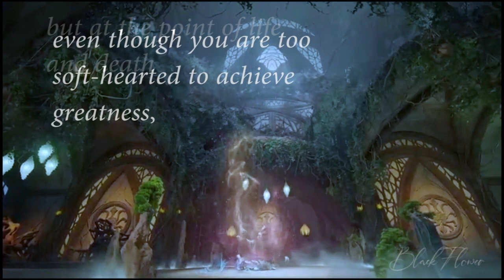The Blue Whisper- Lin Hao Qing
Lin Hao Qing, when will you ever smile.

"Hao Qing, even though you are too soft-hearted to achieve greatness when it comes to life and deathe, you still stick to your bottom line. I am very pleased. That is something I can not do.

Hao Qing, do not end up like me."
-Lin Can Lan